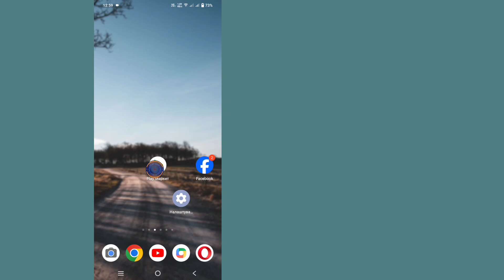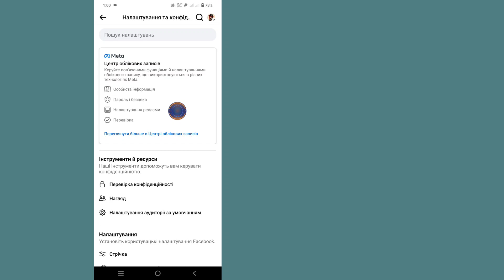Як перевірити пристрої для входу в Facebook (2024) | Хто користується моїм Facebook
«Дізнайтеся, як перевіряти та керувати пристроями, які увійшли у ваш обліковий запис Facebook у 2024 році.
Дізнайтеся, хто має доступ, і забезпечте безпеку свого облікового запису за допомогою покрокових інструкцій».
Не забудьте: -
ПОДАБАЄТЬСЯ | ПОДІЛИТИСЯ | КОМЕНТАР